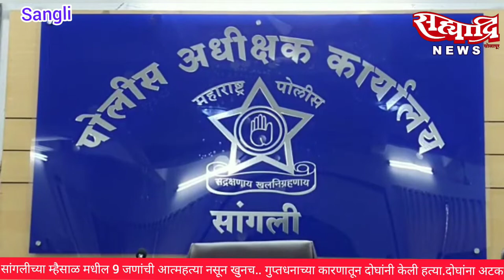सांगली म्हैसाळ ९जणांची आत्महत्या नसून खुनच गुप्तधनाच्या कारणातून दोघांनी केली हत्या पोलिसांची माहिती